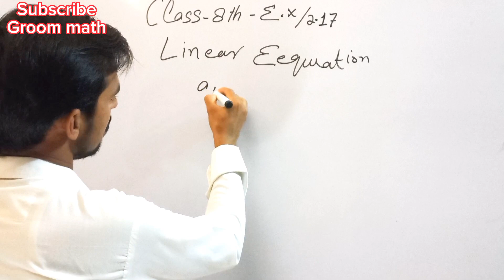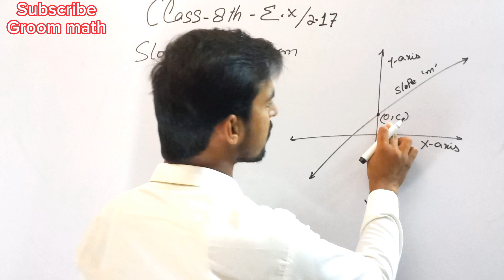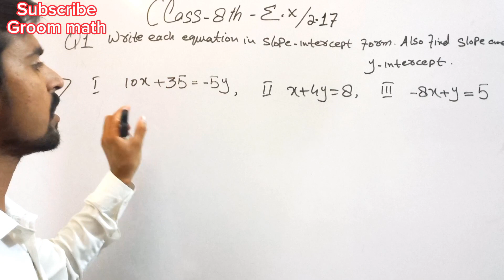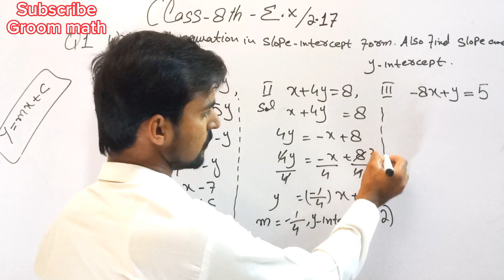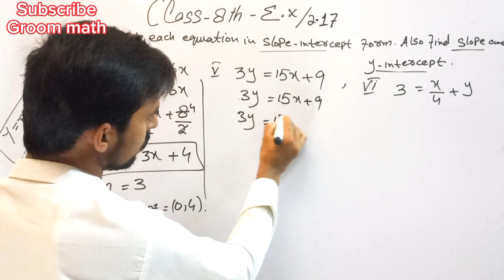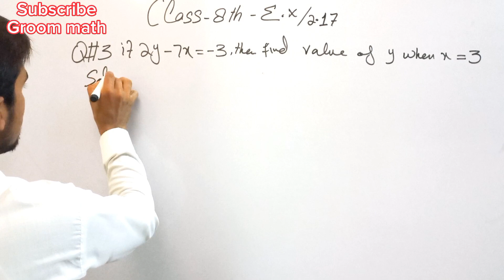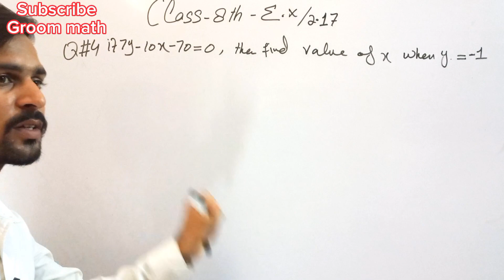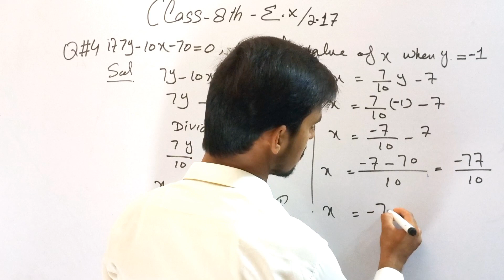Class 8 Math New Book Chapter 2_Exercise 2.17 Question 1-4|| 8th Exercise 2.17 || 8th E.x 2.17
In this online lecture Muhammad Rasheed explain  Class 8th Math New Book Chapter 2 Algebra .

Algebraic expressions.
Class 8th Math New Book Chapter 2_Exercise 2.17_Question 1,2,3,4.
8 math new,
8th math new book,
8th math syllabus 2023,
Class 8 math new book 2023,
8th math new book 2023-24,
Class 8 math guide,
General math class 8th,
8th math single curriculum,
8th math one nation,
8th class math new book guide,
8th math national curriculum 2022,
8th math new course,
SBA math grade 8th,
Solutions of math class 8,
Class 8th Math 2023 online solution,
8th math new book chapter 2,
8th math- exercise 2.17- Question 1 part 1,
Class 8th Math New Book Chapter 2 exercise 2.17 question 1 part 2 ,
Chapter 2 exercise 2.17 question 1 part 4,
Chapter 2 exercise 2.17 question 1 part 3,
Chapter 2 exercise 2.17 question 1 part 6,
Class 8th Math Punjab curriculum and Text book board,

8th Math New Book Chapter 2 all Exercises

10th class math unit 1

Class 8th Math sidh board,
Class 8th Math kpk board,
PCTB Maths,
FTB federal board Maths,
Class 8th Math SNC,
SNC math 8th,
8th class math single curriculum based,
8th class math base on single national curriculum 2023-24,
Class 8th Math based on single national curriculum 2023,
class 8th math new syllabus chapter 2,
8th math exercise 2.17 question 4,
8th math exercise 2.17 part 2,
8th math exercise 2.17 part 1,
8th math exercise 2.17 part 4,
8th e.x 2.17,
8th ex 2.17, class 8 E.x 2.17 question 3,
8th Exercise 2.17 question 1,
8th Exercise 2.17 question 2,